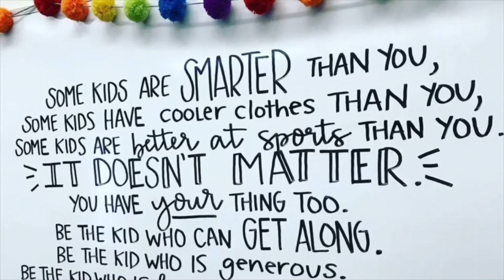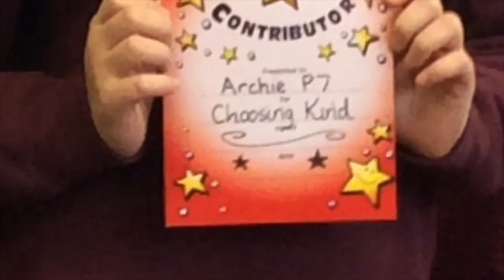Choose Kind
Dunnottar Primary P7 Choose Kind This Christmas